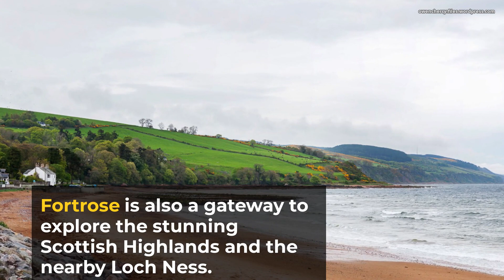Highland town of 🥃 fortrose scotland 🏴󠁧󠁢󠁳󠁣󠁴󠁿🏴󠁧󠁢󠁳󠁣󠁴󠁿🏴󠁧󠁢󠁳󠁣󠁴󠁿🏴󠁧󠁢󠁳󠁣󠁴󠁿🏴󠁧󠁢󠁳󠁣󠁴󠁿